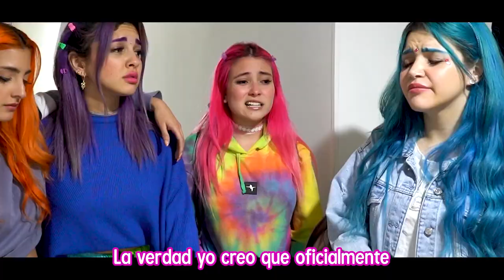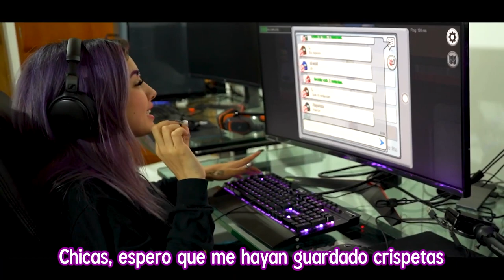Invadimos la casa de Yolo Aventuras por 24 horas pero GILA APRESE